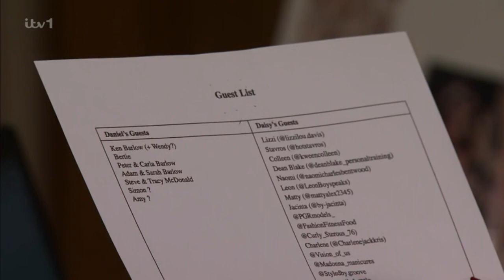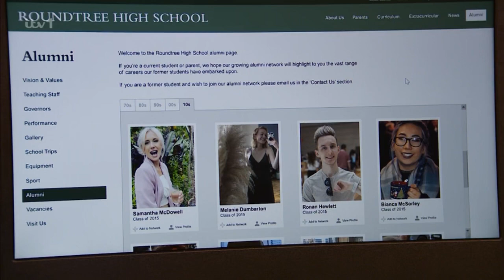Daisy Midgeley - 18th January 2023